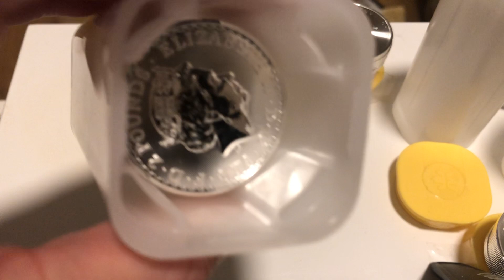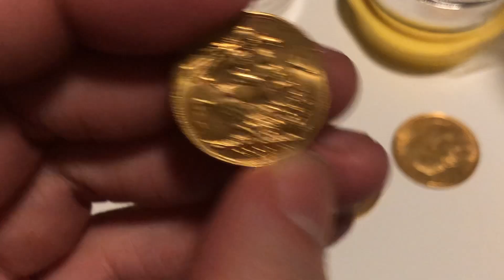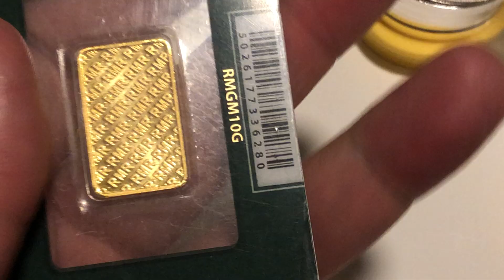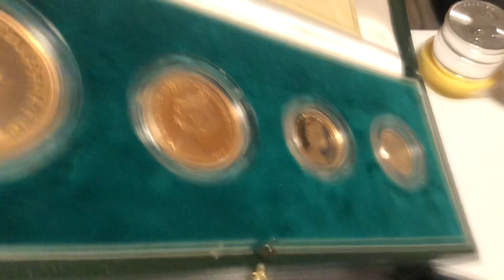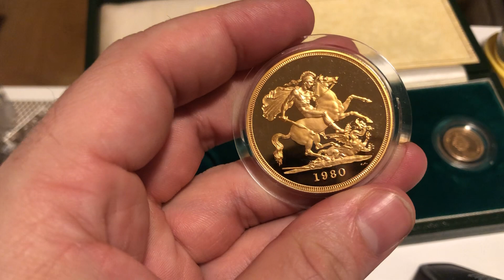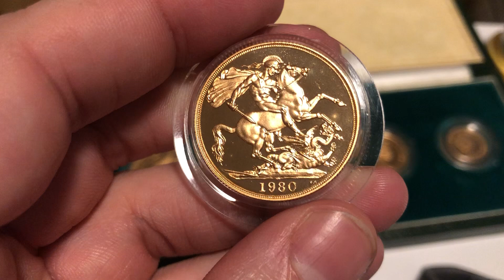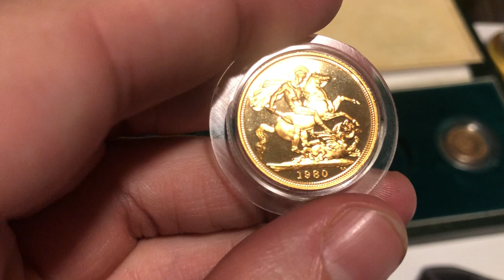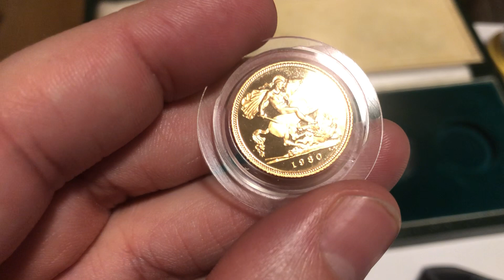Gold bar - Gold Coins - Proof Gold Coins - Silver Coins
I am a full-time gold and silver coin dealer trying to educate the market 1 video at a time. If you like unboxings, want insight into how the market works or just want to hear me rant about the market then this is the channel for you :D I also show lots of wonderful Shiney from Bullion to Numismatic.

If you like something you see and you want to buy or equally if you wish to sell to me feel free to email me at . if anyone wants to view my website please find it

If you want to support my channel, feel free to donate via the super thanks function, any donations allow me to take time out from trading to focus on making content

please note I am not a financial advisor and as much as I am very capable in my field of work I am not permitted to give financial advice.